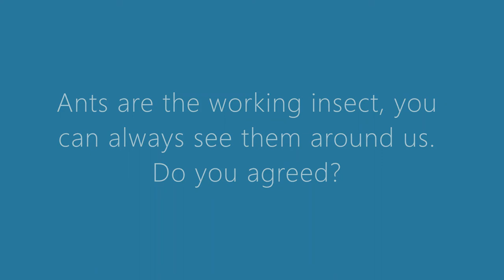Have you seen Ants under a digital microscope???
We delighted to inform you that Dino-Lite Handheld Microscope is the Best Selling USB handheld and portable microscope in Worldwide.

An essential tool for users of all fields and applications.

Your Product Specialist
=== Mr. Johnson ===